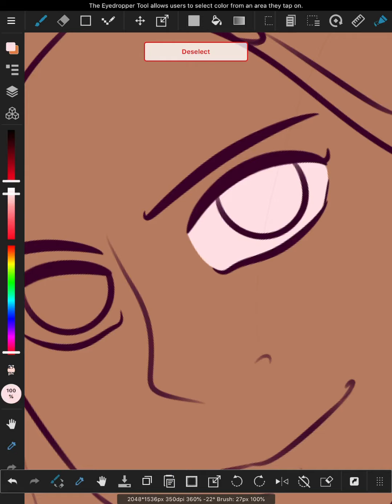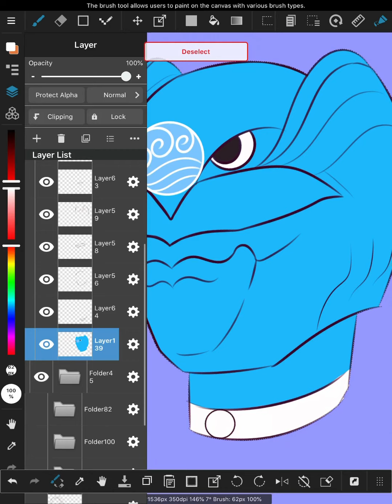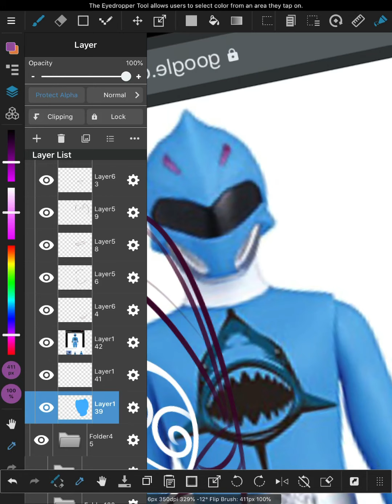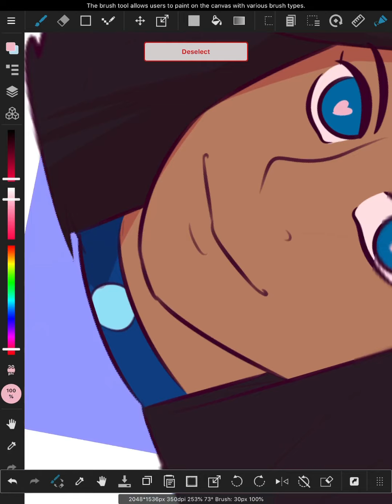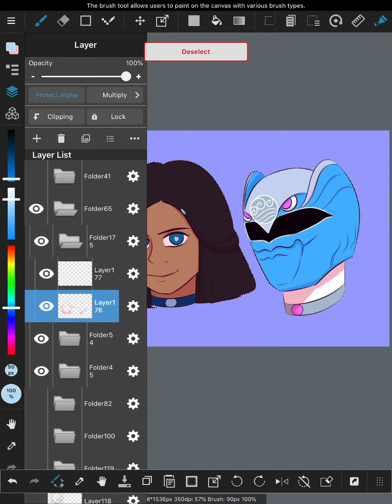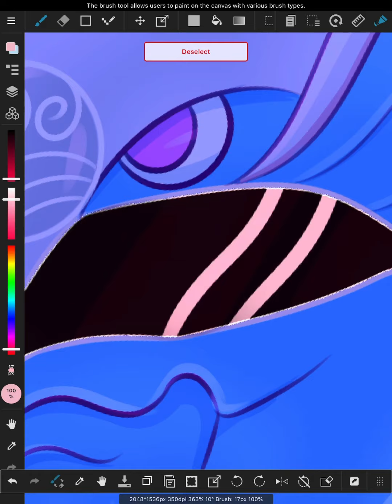SPEEDPAINT: Katara (Avatar The Last Air Bender)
I came up with it after I took some Melatonin gummies

HARDWARE: iPad (2018) in Gold w/ Apple Pencil

PROGRAM: MEDIBANG for iPad

Musician: @iksonmusic